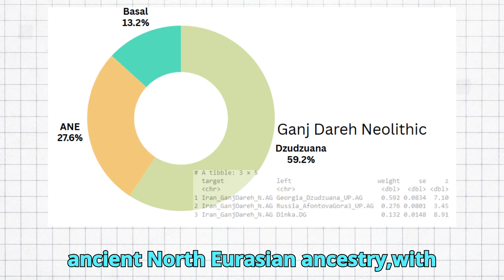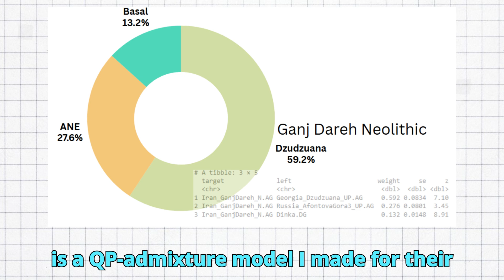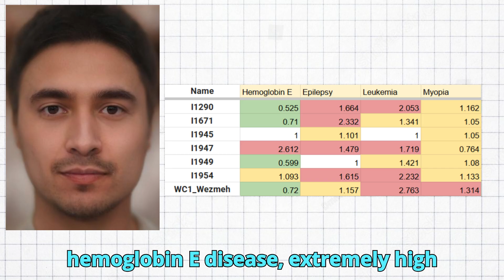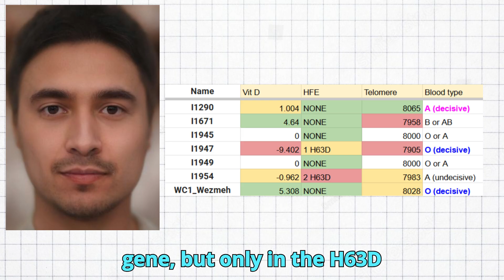Genetics of Iranian Neolithic Farmers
Iranian Neolithic farmers were among the earliest pioneers of agriculture and sedentary life in the ancient Near East. Emerging around 8000 BCE, particularly in the Zagros Mountains and surrounding areas, they cultivated wheat, barley, and lentils, and domesticated goats and sheep. These communities marked a significant transition from foraging to farming, setting the stage for later complex societies in the Iranian plateau and beyond.
The early Iranian farmers developed distinct pottery traditions, architectural styles (such as mudbrick dwellings), and burial practices that set them apart from their contemporaries in Anatolia and the Levant. Sites like Chogha Golan and Ganj Dareh reveal early experiments in plant cultivation and animal husbandry, making them crucial nodes in the broader Neolithic revolution.
Their ancestry represents a blend of Dzudzuana hunter gatherer and ancient north eurasian ancestry, with additional basal eurasian signals.